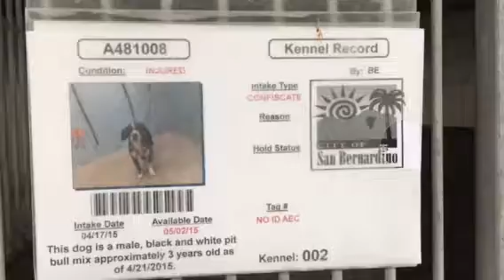A481008 AT SAN BERNARDINO CITY SHELTER 4/24